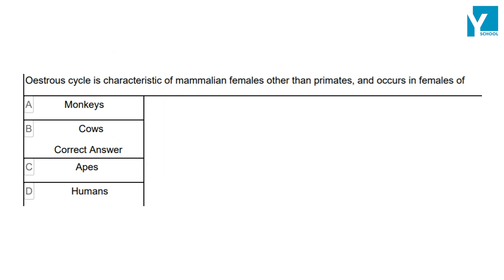QID 66682 Class 11 reproduction in organisms Q 42